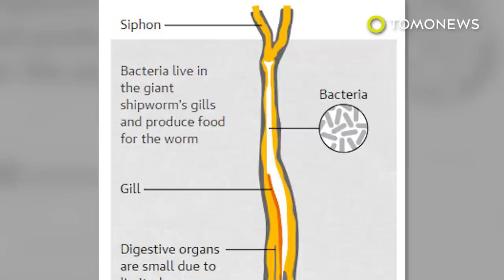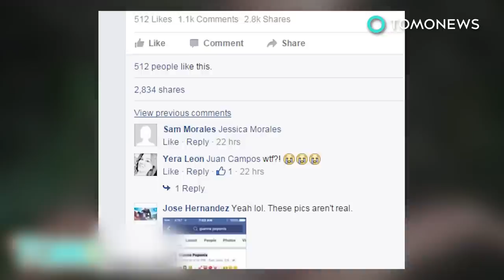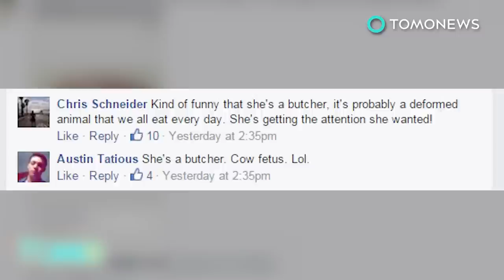Sea creature: Slimy, alien-like giant shipworm discovered in the Philippines - TomoNews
PHILIPPINES — Scientists have known about the giant shipworm for centuries, but none have seen a living, breathing specimen … until now.

Giant shipworms aren’t actually worms, but bivalves like clams and mussels. They live in three-foot-long tubular shells planted in muddy, shallow bays.

This unicorn of the mollusk world was recently discovered in the southern part of the Philippines.

A local TV segment about the creatures tipped off a team from Northeastern University, who went to a lagoon in Mindanao’s Sultan Kudarat province and managed to collect five live worms.

Back in the lab, researchers cut off one end of the shell and shook out the slimy, black baseball-sized mass of flesh.

Unlike the common shipworm which feeds on rotting wood, its giant cousin has bacteria in its gills that churn out nutrients from carbon dioxide.

It still has digestive organs despite its unique mode of survival, but they’re tiny from lack of use.

The team’s findings on the creature were compiled in a study and published in the Proceedings of the National Academy of Sciences of the United States of America (PNAS).

It’s not clear how many of the weird-looking creatures are left in the wild, so the team is keeping the exact location of the shipworm home a secret.

Locals, though, have been harvesting the giant worms for years, eating it as an aphrodisiac, medicine, and just a tasty side dish.